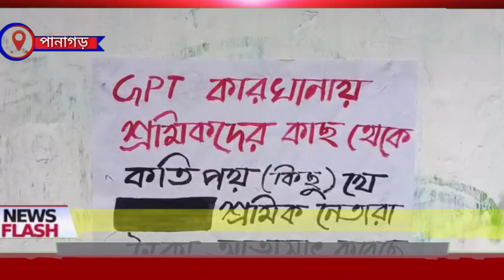আরো জোরদার হলো পানাগড় বাজারের পানাগড় স্টেশন সংলগ্ন রেলের স্লিপার তৈরির কারখানার শ্রমিকদের আন্দোলন